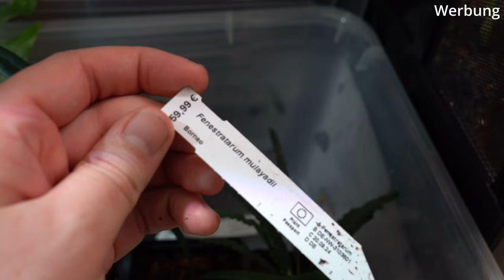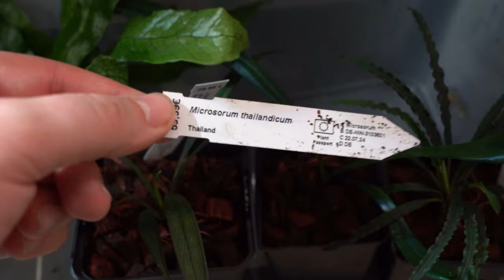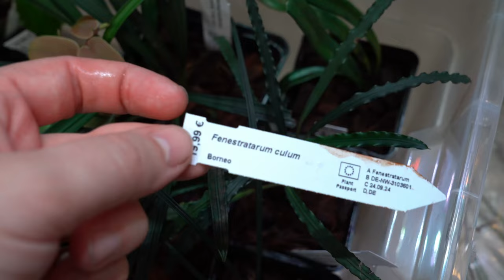Probleme und Bepflanzung vom Hobby Terra Fix & Easy!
-10% auf alle AQUASCAPER. Klamotten
Seltene Pflanzen für mein Terrarium!

Pilea hitchcockii
Zealandia pustulata
Actiniopteris australis
Selaginella erythropus
Biophytum sensitivum
Microsorum musifolium 'Crocodyllus'
Sigmatostalix (Gomesa)
Begonia prismatocarpa subsp. prismatocarpa
Piper sp. 'Mini'
Schismatoglottis sp. Thailand
Ölfarn
Burttianthus veluntandrus
Burttianthus caulescens
Fenestratarum culum
Fenestratarum mulyadii
Josefia intricata
Marcgravia sp. El Coca

Dieses Video wird unterstützt von:
📌 Arka/Microbe-lift